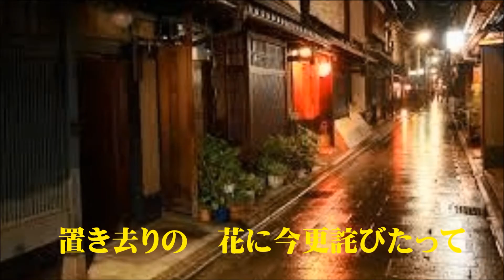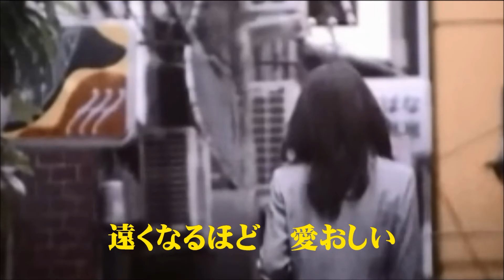今更のブルース「山本譲二」cover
今更のブルース「山本譲二」
♪ おとこが背中で 泣く夜は おもかげ 小路に 雨が降る...
 作詞：志賀大介   作曲：大谷明裕   唄：山本譲二